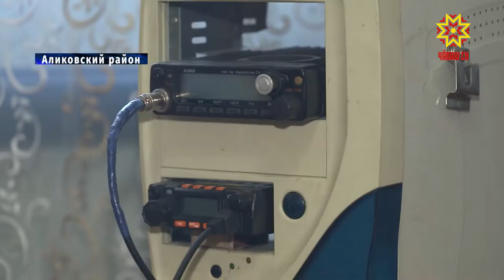Три школьника республики стали обладателями нагрудного знака «Горячее сердце»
Награду за смелость получили юные жители Чувашии.  Зачастую трагедии на воде случаются из-за незнания элементарных правил безопасности. Тогда на помощь приходят настоящие герои - и не всегда профессионалы.